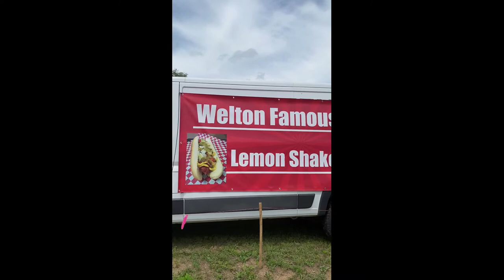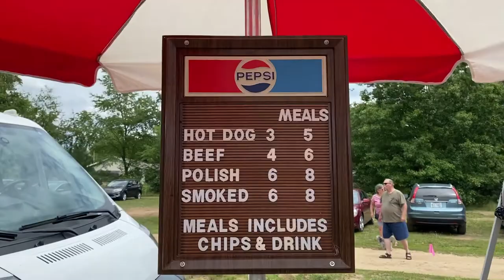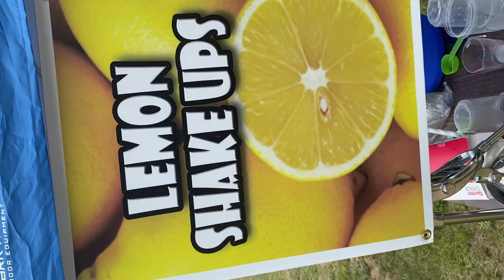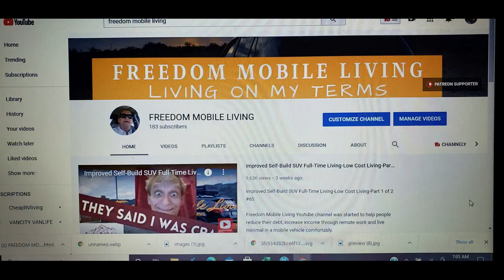How to Add to My Remote Income with Welton Famous Dawgs-SUV Full-Time Living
Angelo Darin